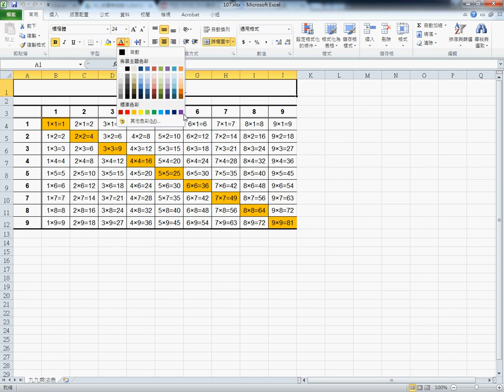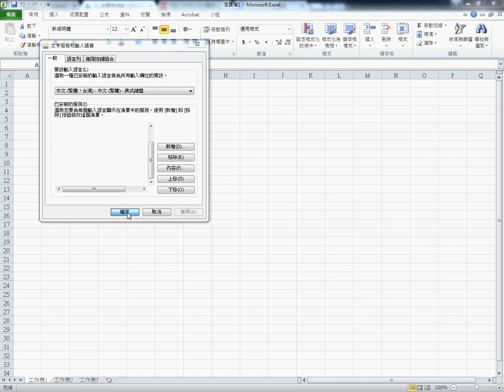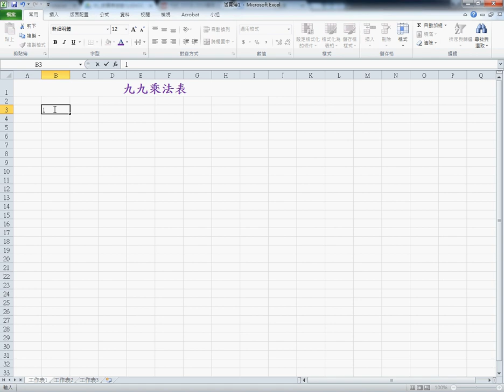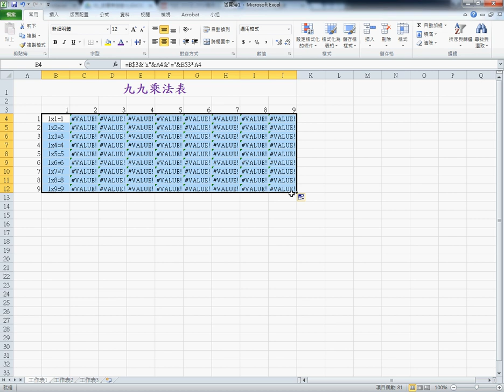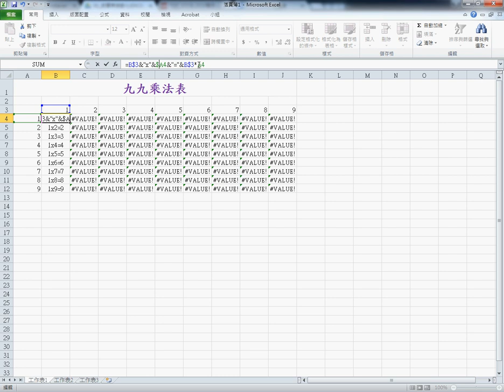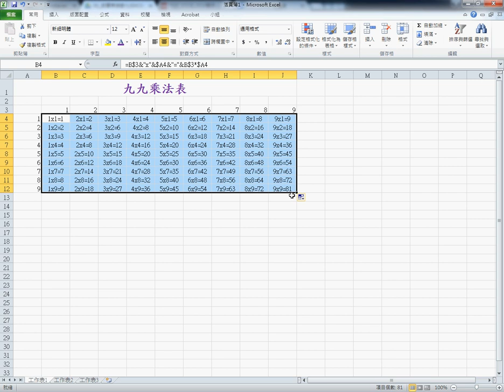01 107 跨欄致中與欄列縮定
元智文獻數位化第3次上課(2016)107_跨欄致中與欄列縮定&02_107_格式設定與表格框線&03_108題GOLF解答&04_110電子股解答

上課內容：
01_107_跨欄致中與欄列縮定
02_107_格式設定與表格框線
03_108題GOLF解答
04_110電子股解答

課程理念：
1.以循序漸進的方式, 透過詳細的說明和實用的50個Excel VBA範例,帶領您輕鬆進入 Excel VBA 設計的領域, 並逐步了解整個 VBA 的架構與輪廓,進而學習 VBA 變數、常數、函式及邏輯的觀念, 即使沒有任何程式設計基礎,也能自己親手撰寫 VBA 程序來提昇工作效率, 晉身職場 Excel 高手！
2.進而解說EXCEL與資料庫的結合，甚至將EXCEL當成資料庫來使用，結合函數、VBA等更深入的功能，讓資料處理和分析的應用更上層樓。
3.將結合GOOGLE雲端試算表，教您如何將EXCEL函數雲端化與網路化。

上課用書：
Excel VBA一點都不難：一鍵搞定所有報表
作者： Excel Home
出版社：博碩
出版日期：2013/06/26
定價：380元

EXCEL VBA上一期是EXCEL函數與VBA入門，這一期則以EXCEL VBA進階程式設計為主，剛好進來雲端技術發酵，就順便帶入大家都有興趣的雲端試算表，所以第一次上課就要求大家一定要有GOOGLE帳號，電腦也一定安裝GOOGLE瀏覽器，這樣才能上雲端去使用GOOGLE的試算表，可以比較和EXCEL2003的差異，如果可以輕易使用GOOGLE的試算表，

吳老師  105/10/5